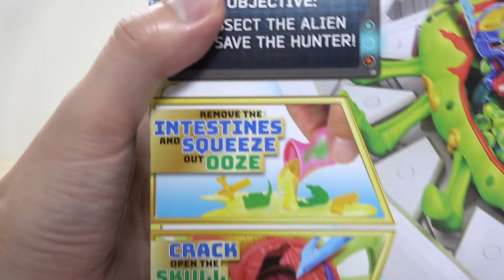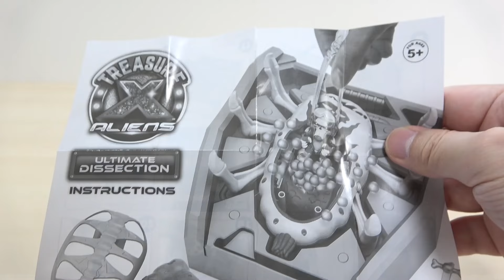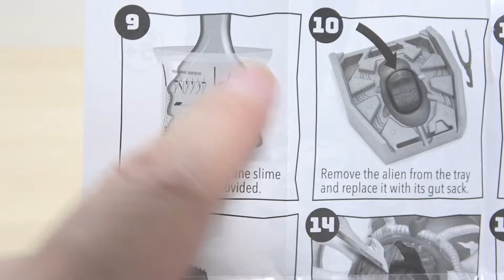巨大蜘蛛のエイリアン! スライムにぷよぷよボールが出てきた☆ TREASURE X Aliens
仕掛けが盛りだくさんの人気のトレジャーX! 今回は巨大な蜘蛛みたいな形のモンスターを徹底チェックw